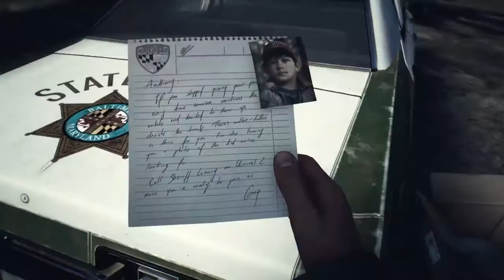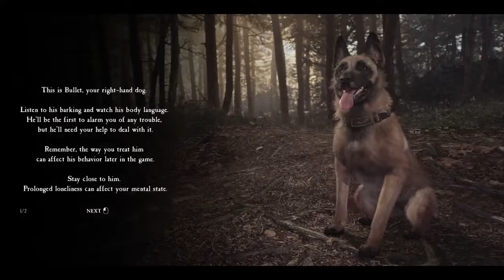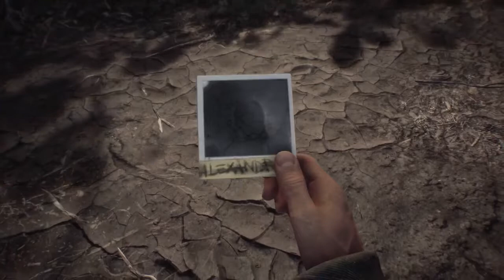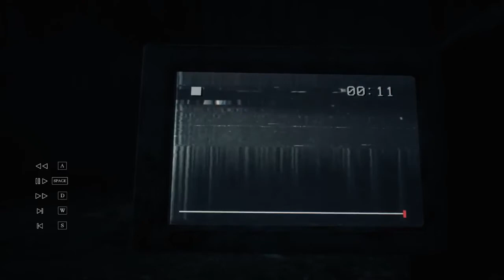Welcome to Burkittsville | Blair Witch Ep01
Today we play the new horror game Blair Witch, released on 30th of August. This game is amazing for one reason, my new side dog Bullet. Also, I will literally die without him.

Find me on other social stuff!